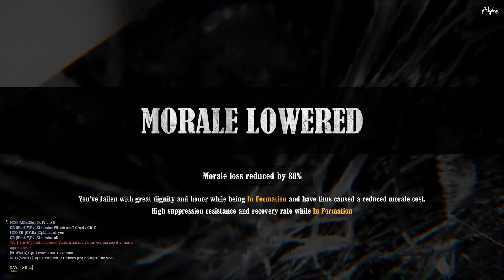8th Florida - War of Rights - UEC Event Battle #2: Pry Ford [13 Feb 2021]